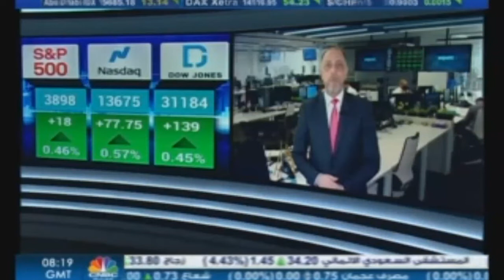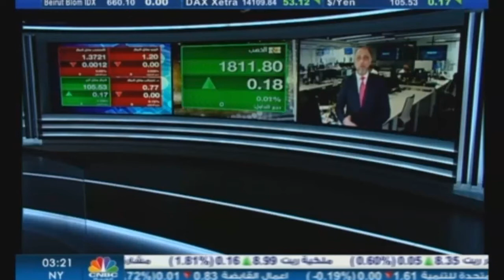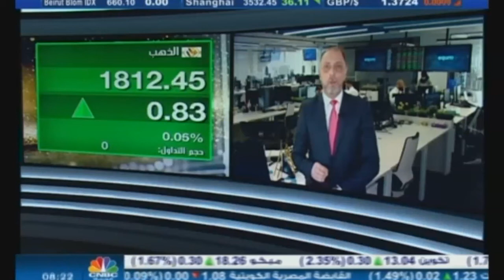التحليل اليومي للأسواق العالمية 8 فبراير 2021